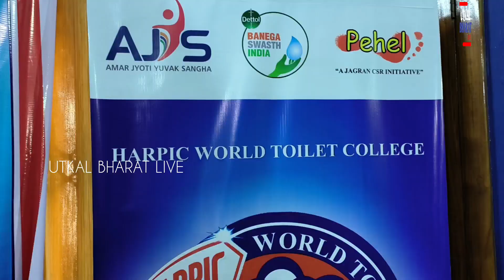Harpic World Toilet College Organized International Women's Day Celebration 2023✨✨✨